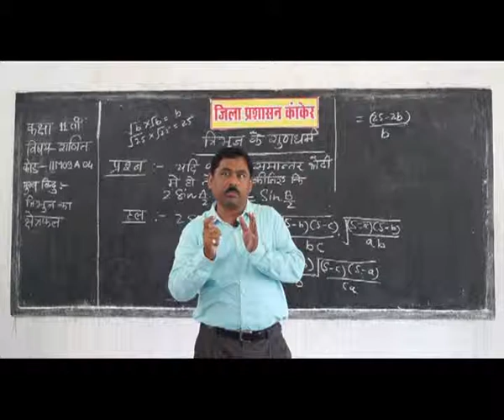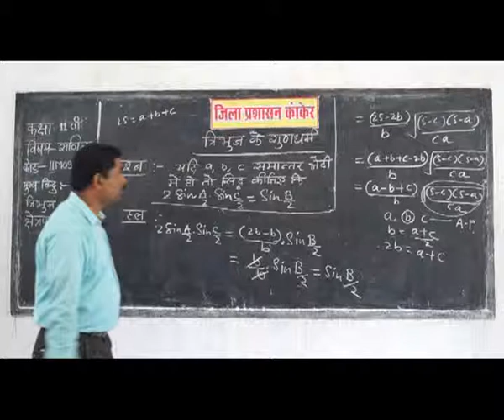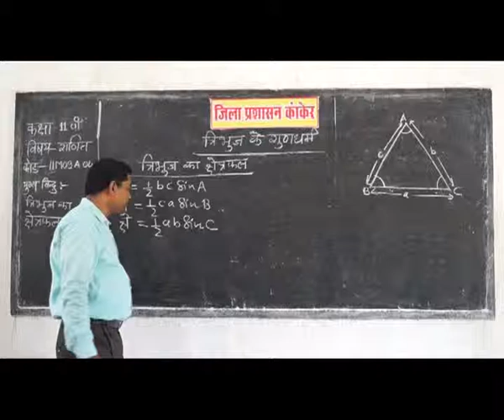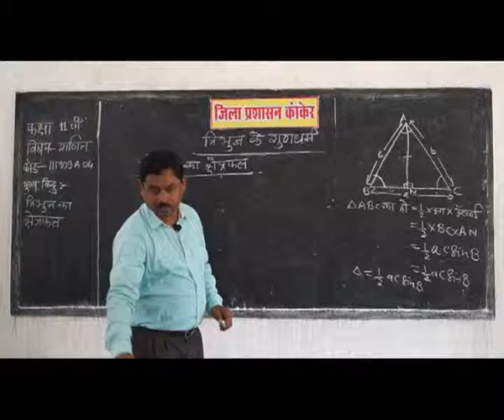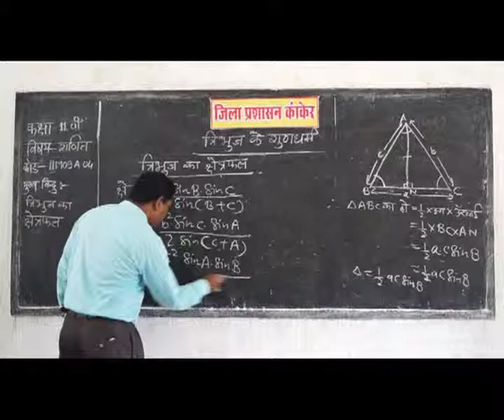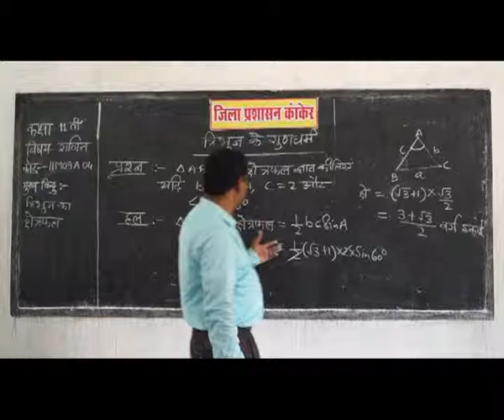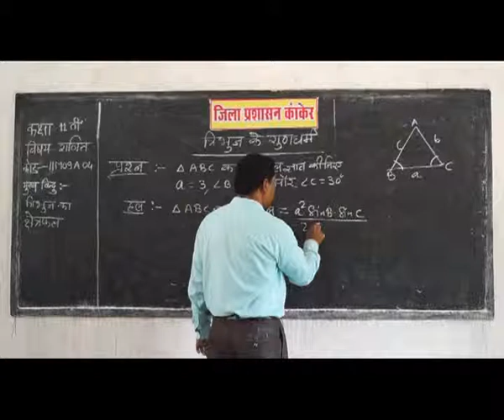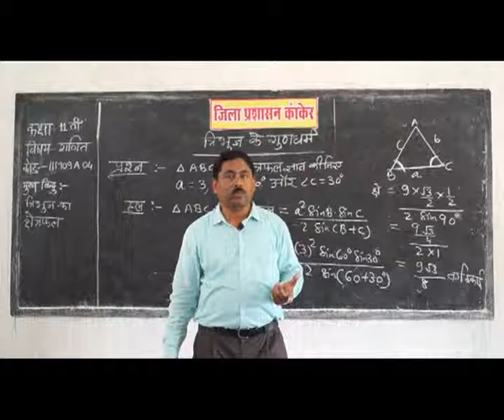PRAGYA SCHOOL VIDEO LECTURE KANKER CHHATTISGARH CLASS 11 SUBJECT MATHEMATICS CHAPTER 09A04 IN HINDI